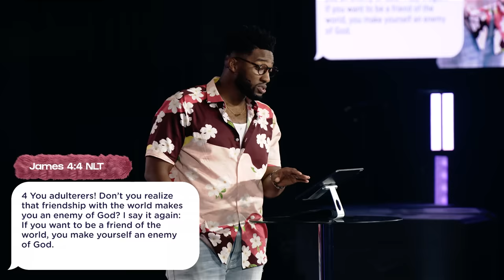Cuffed To Comparison // Cuffing Season (Part 4) // Michael Todd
Comparison is a normal, human occurrence. It’s hard not to notice when someone has a nicer car than you, a bigger house than you, or seems more successful than you. We have all fallen into that temptation. But we can’t let comparison trap us. When it does, we begin to live outside of our calling and the life God has for us. In week 4 of our series Cuffing Season, Pastor Mike warns us about the dangers of comparison and teaches us how to kill it in our lives. If you know someone who needs this message, share the link with them!

0:00:00 - Intro
0:14:30 - Ephesians chapter 2 verse 10
0:16:10 - Compare products, not people
0:21:40 - Only use metrics to measure volume, not value
0:25:38 - People weren't made for comparison, yet we are consumed by it
0:30:16 - 2 Corinthians chapter 10 verse 12
0:31:08 - Comparison is an act of ignorance
0:36:22 - Hebrews chapter 12 verses 1 & 2
0:47:12 - Comparison always starts with a cavity
0:49:38 - A cavity becomes comparison
0:52:10 - Comparison becomes coveting
0:54:37 - Exodus chapter 20 verse 17
1:02:05 - Sin is an illegitimate response to a legitimate need
1:03:16 - James chapter 4 verses 2 through 4
1:05:33 - Comparison is human, but not holy or helpful
1:09:06 - Luke chapter 15 verses 25 through 28
1:09:49 - Comparison keeps you out of rooms you’re supposed to go in
1:12:10 - Being emotionally irate leads to isolation
1:15:38 - Luke chapter 15 verse 28
1:17:04 - Luke chapter 15 verse 29
1:17:44 - Comparison makes you a slave, not a son
1:21:14 - Luke chapter 15 verse 30
1:22:12 - Comparison paralyzes perspective & convinces you to live below your privilege
1:25:44 - Luke Chapter 15 verse 31
1:28:02 - Luke Chapter 15 verse 32
1:30:22 - Comparison always kills compassion for people
1:37:11 - How to kill comparison: 1. Constant celebration
1:38:26 - How to kill comparison: 2. Confidence in your calling
1:42:15 - How to kill comparison: 3. Comparing only to Christ
1:43:25 - Christ should be our only comparison. Not to see how far we are, but to see how close we are getting